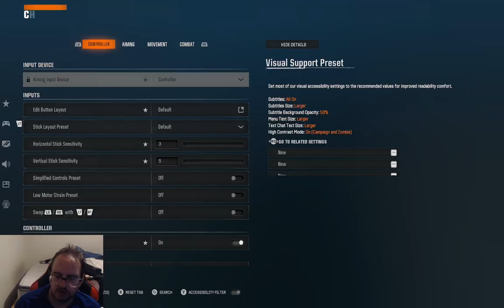Getting There - Call Of Duty Black Ops 6 #08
Still on this mission I like this type of mission where I can go anything I like

Chapters
00:00 Hunting Season Still

None

Gamer Tag
Xbox: Sharp256#7725
Steam: Sharp256